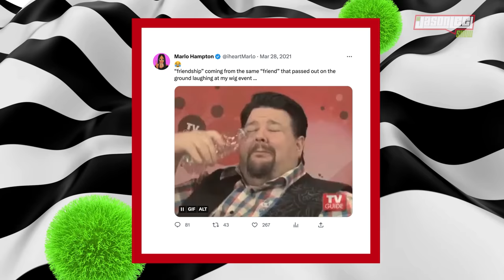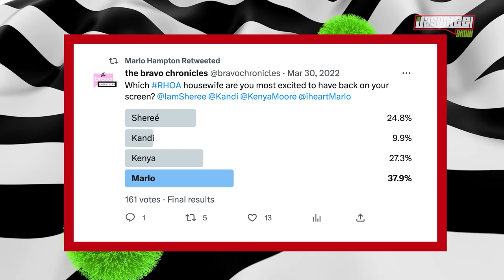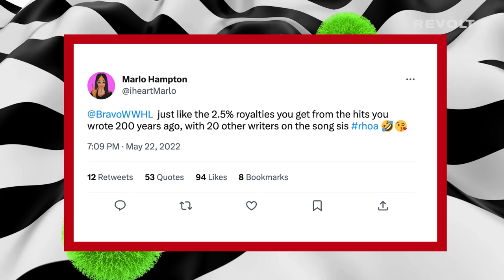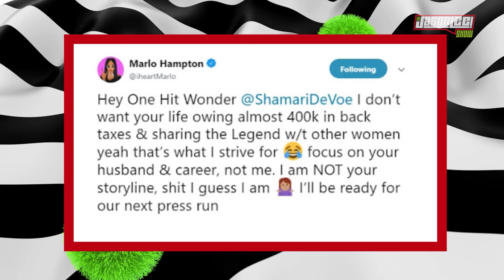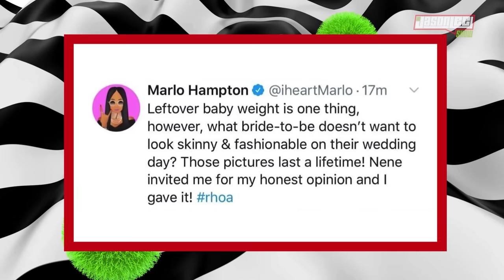Marlo Hampton Dishes on RHOA, Billionaire Ex, Family Struggles & More | The Jason Lee Show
Join us on TheJasonLeeShow as MarloHampton spills the tea on her journey to getting a peach on RHOA, her billionaire ex, and her thoughts on the support she receives from white women. She candidly discusses the ups and downs of her relationships with fellow RHOA cast members like Porsha, Kenya, Kandi, and others. Marlo shares her emotional experiences with her late brother, raising her nephews, and personal struggles. She also opens up about dating, her store Lé Archive , and her opinions on various topics. Tune in for an unforgettable conversation with Marlo Hampton!